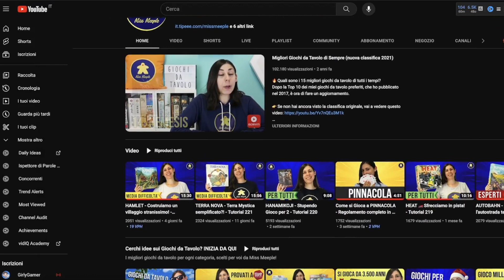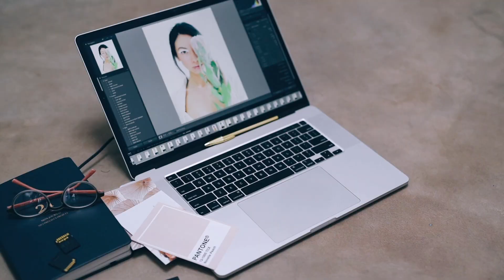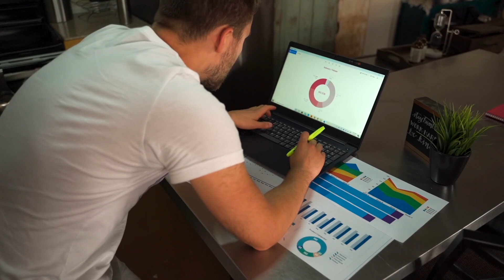Piccolo canale? Ecco come avere più visualizzazioni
Se hai un piccolo canale starai disperatamente cercando di aumentare le visualizzazioni, cercando di capire come far andare virale un video, come convincere le persone a guardare il tuo video.

Oggi ti spiego una strategia mirata ad aumentare le visualizzazioni di tutto il tuo canale, aumentando la media delle visualizzazioni di tutti i tuoi video.

E' un metodo di lavoro più sostenibile e non si basa sull’avere un unico video che funziona, ma sull’avere un canale che sia un vero punto di riferimento del tuo settore, che faccia tornare le persone a cercare nuovi video, una destinazione obbligata per chi cerca informazioni sui tuoi argomenti.

LINK RAPIDI:
00:00 Introduzione all'aumento di views
01:46 Archivio di base
03:48 Aggiornamento
04:35 Unicità
06:24 Specificità